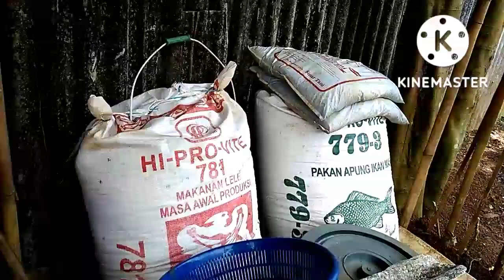Tanam kentang dalam karung (1)/Kebun kecil 150m²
Menanam kentang dalam karung

Pindah tangan kebun 150m2 pada awal tahun, February, video awal diambil pada  bulan May dan June 2022 dan seterusnya dilanjutkan. Penanganan serius, maksudnya mulai fokus 😀 di bulan june 2022 yg beberapa bulan sebelumnya pembibitan persemaian dan pembuatan pupuk organik dilakukan di rumah. sesekali ke kebun kecil tsb utk membersihkan rumput memagari dgn pohon singkong dan ambil top soil utk semai dan beberapa material hijau dan coklat utk pembuatan pupuk yg merujuk ke beberapa channels pekebun dan petani di YouTube.

Terimakasih utk semua teman petani dan pekebun yg sdh berbagi informasi tentang kegiatan dan testimoni nya .

channel ini adalah channel belajar dari pemula.

Dengan segala keterbatasan, tenaga, waktu dan biaya termasuk peralatan yg seadanya